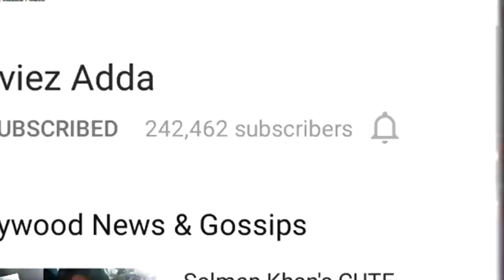Salman's TIGER ZINDA HAI Poster - Fan Made Goes Viral